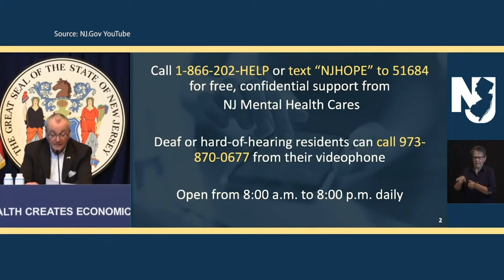COVID-19: Mental Health Concerns Amid Holiday Isolation